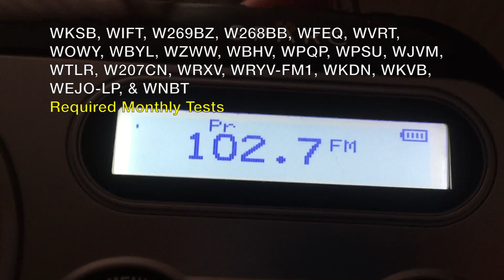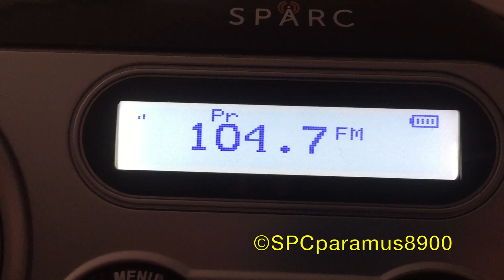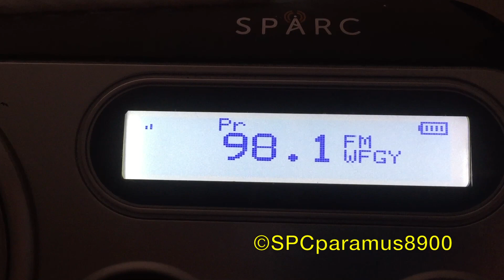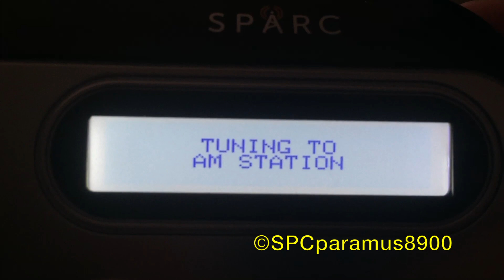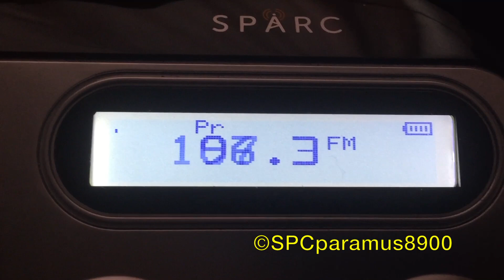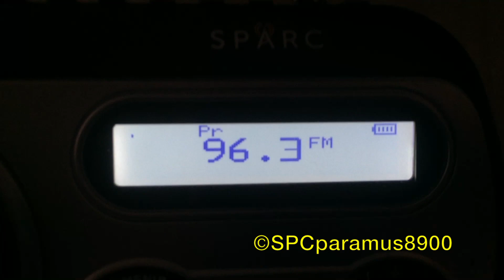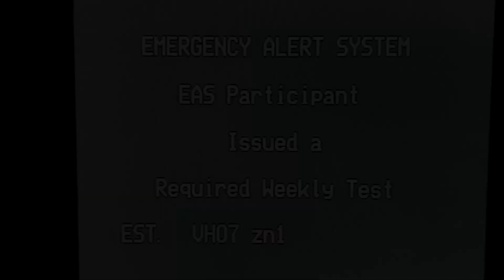PA Required Monthly Test (1/24/19)